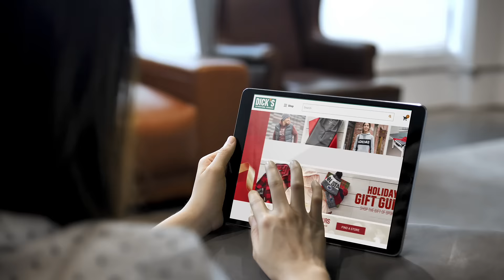Outerwear Deals at DICK'S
Save big at DICK'S Sporting Goods this holiday and find the perfect gift for everyone on your list. Shop outerwear from The North Face, Patagonia and Columbia.

Can't decide?

Deals Valid 12/15 - 12/24

See DICKS.COM/EXCLUSIONS for Details.